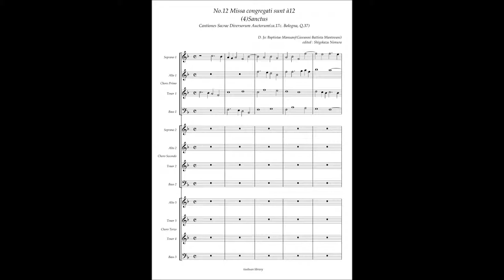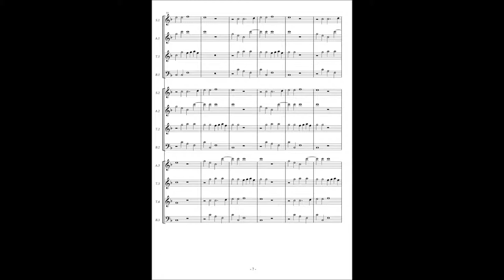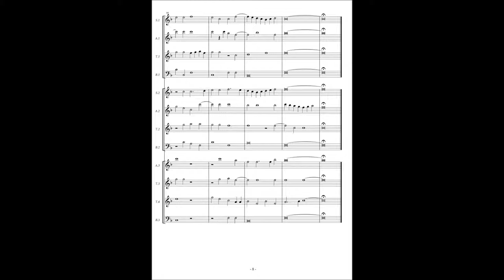Cantiones Sacrae (Bologna Q37) No.12 Io. Bap. Mantovani, Missa congregati (4) Sanctus